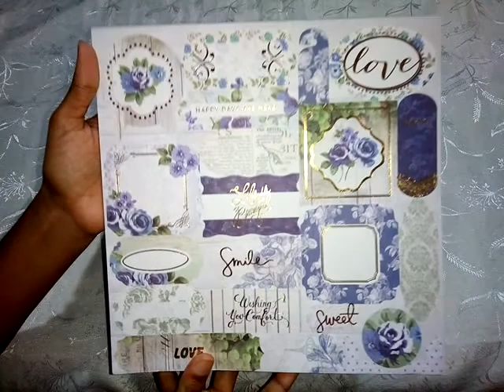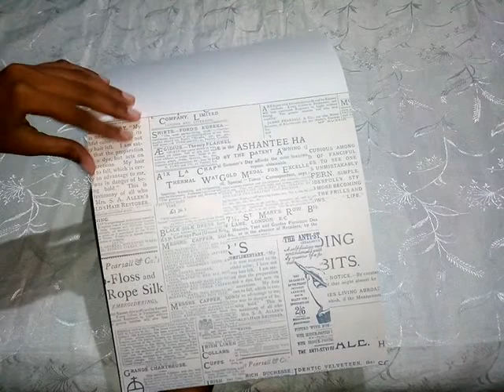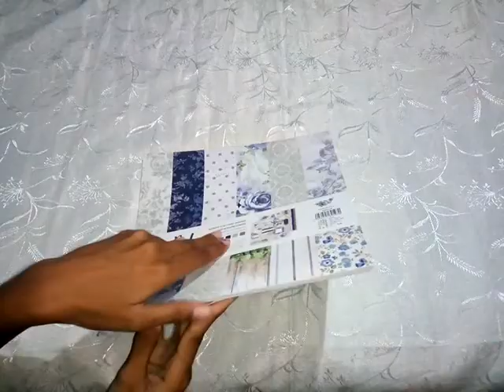EnoGreeting paper pack || 10*10 inch